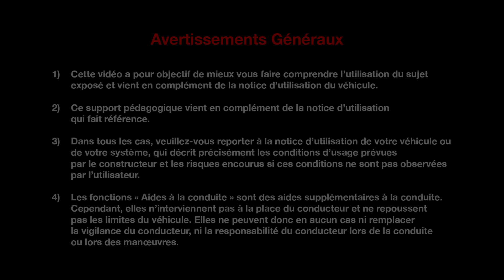L'ENTRETIEN POUR LE CLIENT : ROUE DE SECOURS / KIT DE GONFLAGE / FUSIBLES